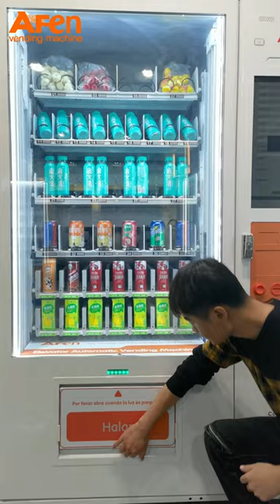AFEN Vending Machine Operation—the slots adjustment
We go through some basic lessons to guide general operations and basic questions about vending machines
the slots adjustment
recommend the most practical model"AF-60"